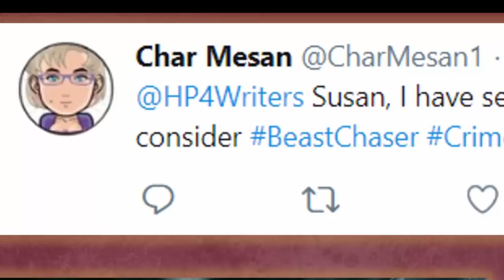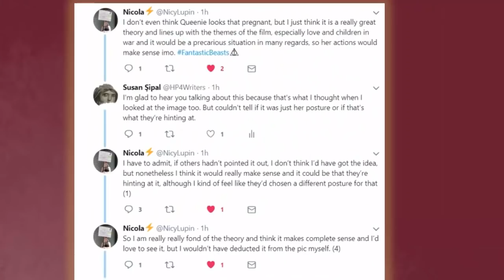SPOILERS! - Revelio! Will Grindelwald Reveal Magical Paris in The Crimes of Grindelwald?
Gellert Grindelwald makes his escape from MACUSA in Fantastic Beasts 2: The Crimes of Grindelwald amid a downpour of rain. But is it all rain; or could it be a spell from Harry Potter, the Thief's Downfall, used to remove all enchantments? And do we see it used later, near the end of the film, in a much more powerful manner, to reveal magical Paris to Muggle eyes?

PART OF TRANSCRIPT:
(skipping intro...)
Char Mesan emailed me a very tantalizing theory a few days ago that’s had my brain cells spinning ever since. Char is a long-term follower of my theories ever since my days of posting Harry Potter clues on my writer’s blog. She said, “In the Grindelwald escape scenes, I think the water is The Thief’s Downfall (what the Gringotts Goblins use to wash away enchantments). It doesn’t say Goblins created that magic, only that they use it. It would make sense for Grindelwald to use decoys to carry out his escape but would want to protect himself from the MACUSA Ministry doing the same back to him. That footage certainly looks like Grindelwald then someone else.”

Thanks so much to Char. Now, if you’ll remember from Deathly Hallows in the Gringotts chapter, the Thief’s Downfall was a powerful waterfall that poured over the cart track and derailed Harry, Hermione, Ron, Griphook, and Bogrod, one of Gringotts’ bank tellers, on their way to the Lestrange vault. It washed away all the enchantments of Hermione Polyjuiced as Bellatrix, Ron’s concealments, and the Imperius Curse on Bogrod. I think Rowling would be sorely tempted to use a spell displayed en route to the Lestrange vault in London in a film that includes a probable scene en route to the Lestrange vault in Paris.

When I asked Char how she thought the use of the Thief’s Downfall would play out in Crimes of Grindelwald, she said: “…as 2 people are in the carriage and the person who looks like Grindy changes (to Abernathy?), Grindy polyjuiced or transfigured himself to appear as the person driving the carriage. Grindy loses (accidentally or on purpose) his disguise and uses a spell to cast that water to reveal the fake Grindy inside the carriage with the purpose of giving the other passenger guarding the Abernathy-Grindy the opportunity to join him in his cause, because he isn’t about killing witches and wizards unless they try to stop him in his goal to bring the Wizarding World out of hiding. Perhaps that MACUSA person could be of benefit to Grindy, just like Abernathy...”

MAKE YOUR VOICE HEARD:
More to come! Please make suggestions for future theories in the comments below.